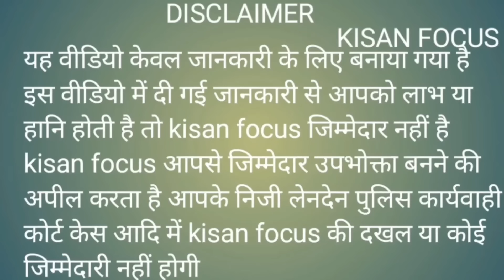नाटास के काटली नदी में मन्दिर के पास सुबह मोटरसाइकिल वाले के साथ लु+टनगी *री ।